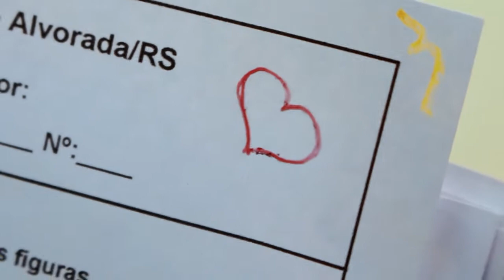Teaser 2 | CIDADE DORMITÓRIO - Novo filme do canal ALVOROÇO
Este vídeo foi produzido por Evandro Berlesi para o canal Alvoroço Filmes.